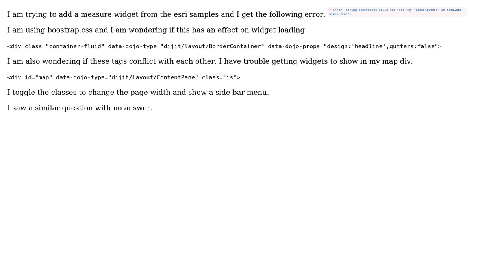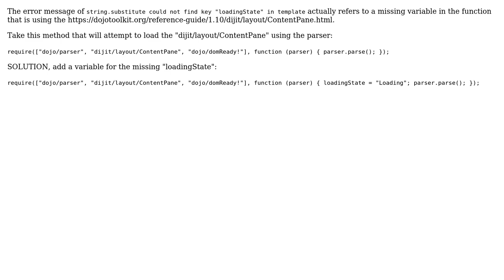message: "string.substitute could not find key "loadingState" in template" esri javascript 3.23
GIS: message: "string.substitute could not find key "loadingState" in template" esri javascript 3.23

With thanks & praise to God, and with thanks to the many people who have made this project possible! | Content (except music & images) licensed under CC BY-SA | Music | Images & others | With thanks to user PolyGeo user John Maloney user Gary Lester and the Stack Exchange Network Trademarks are property of their respective owners. You are responsible for your own actions.